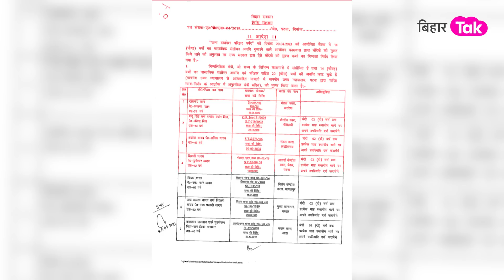Anand Mohan हुए रिहा, जारी हुआ नोटिफिकेशन! | Bihar Tak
आनंद मोहन को लेकर बड़ी खबर है. पूर्व सांसद आनंद मोहन को बेटे चेतन आनंद के एंगेजमेंट के दिन उनके घर बड़ी खुशखबरी आई है। बिहार सरकार की तरफ से उनकी स्थायी रिहाई का रास्ता साफ हो गया है। अब वह जेल से बाहर आ जाएंगे।